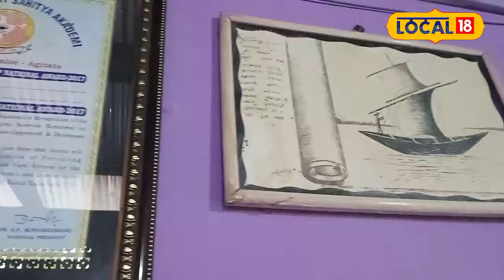মঞ্চৰ আঁৰৰ এজন নায়ক, দুই দশক ধৰি চলাই আহিছে শিল্প সাধনা